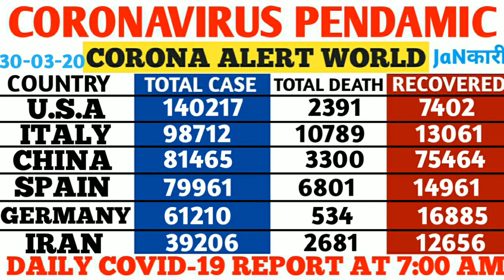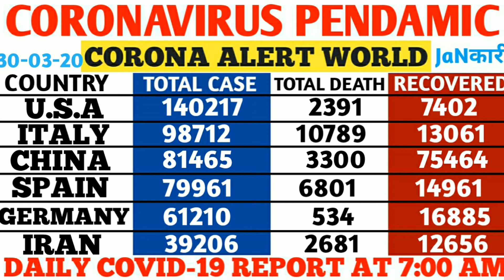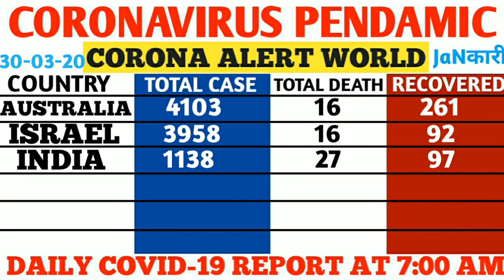Daily Report Of Covid-19 || 30th March 2020 || 20 Most Affected Country From Corona Virus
Hello Guys!!!

Duniya main India ke bad 20 aise desh jinme corona virus se sabse jyada nuksan huwa hain. Toh in desho main kitne logo main corona virus huwa hain aur kitne log margaye hain video main dekhiye.

Please.